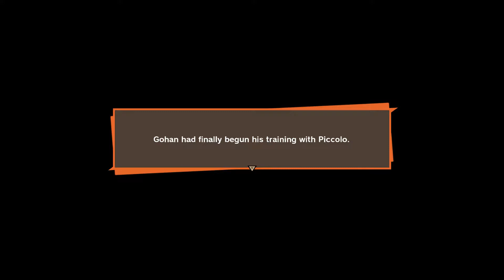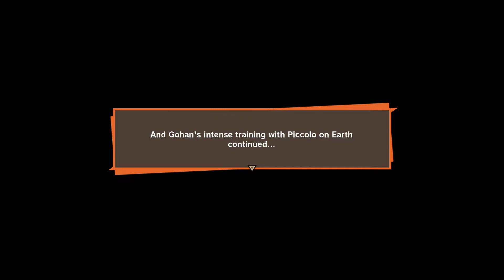Let's Play Dragonball Z Kakarot #7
Gohan's training continues however he feels homesick...